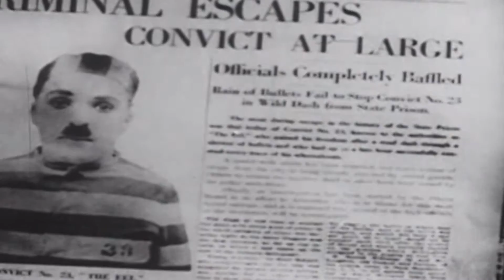Playpat & King - Charlie C (Radio Edit) [Dream House]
In this videoclip you can enjoy some filmclips from early Charlie Chaplin movies!

Charlie C is Playpat & King’s second single. It expresses a musical homage to a comic legend. The Radio Mix is a shorter version from the Original Mix. The kick is supported with a layered bass line and sub bass to create a warm and deep sound. After a short break where some darker pads warn you for what’s coming, the comical sounding dark synth expresses the figures funny walk. The synths are variations on one theme to express various comical adventures. Simple percussion with a tick and some snaps are the leading force on both tracks. The tracks evolve into a funny chase when the arpeggiated synth, warm flangered pad and gated sounds kick in. Creating a versatile relaxed, humoristic and danceable sound.